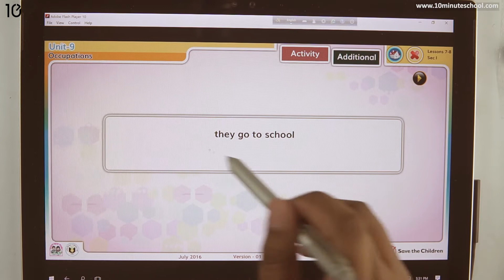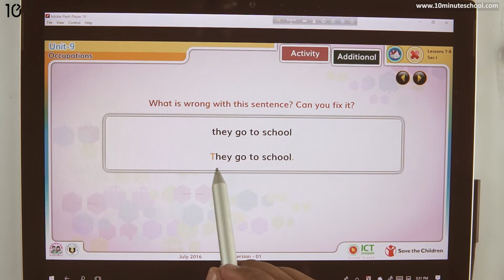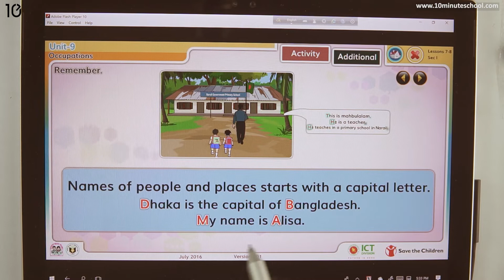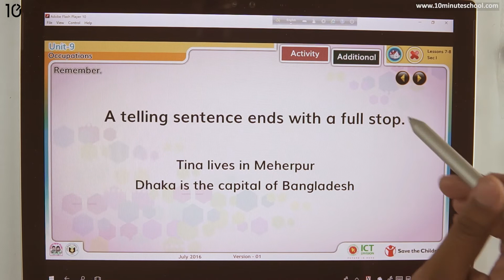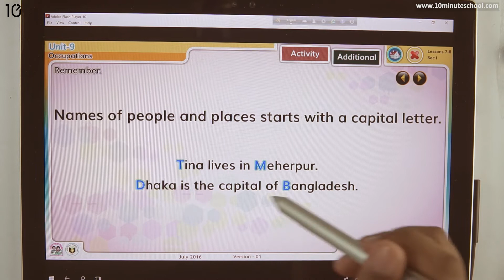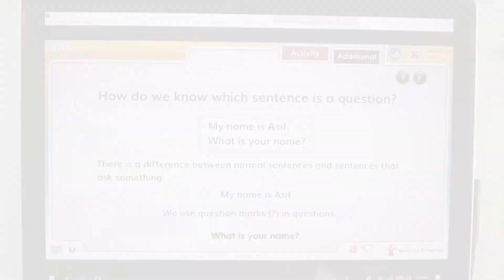09.09. Unit 9 : Lesson 7-8 - Section I - 2 - Occupations [Class 5]